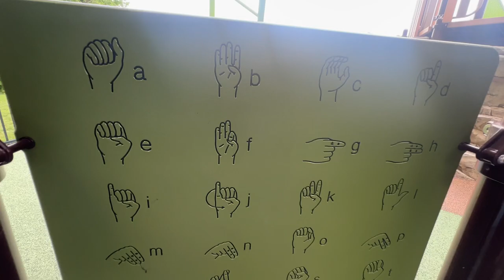Possibly the most beautiful lake in Ames